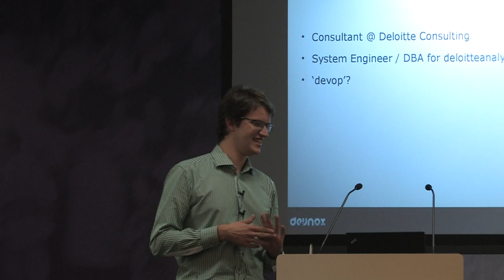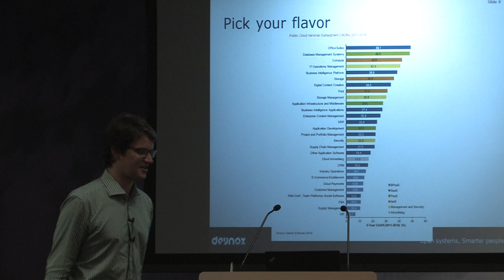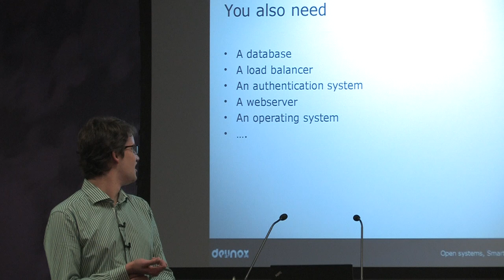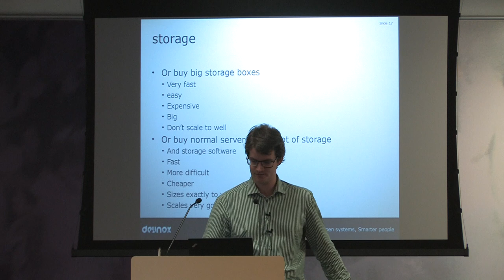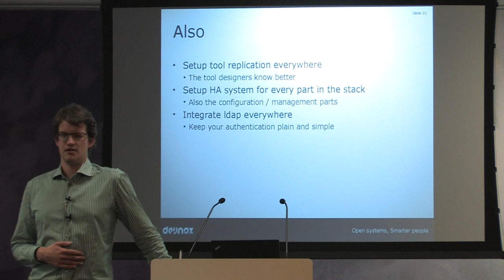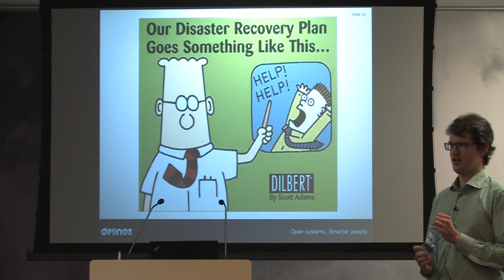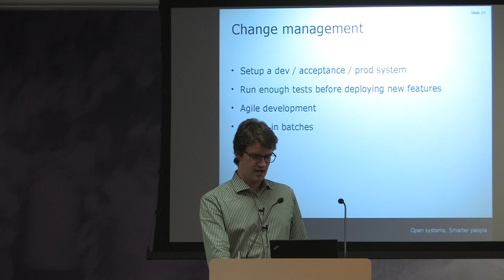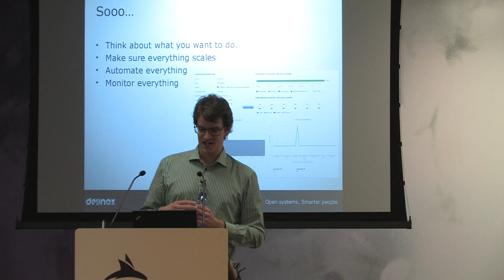T-DOSE 2013 Open Source, Bert Desmet, Scaling the cloud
27 October 2013

Speaker: Bert Desmet, Scaling the cloud

Some people use the cloud. Others build one. This talk will be about building your own enteprise cloud.
When running a cloud 3 things are important: scaling, easy (cost effective) maintenance, and stability. These 3 points are very closely related through one subject: automation. Thanks to the easy automation tools like pxe boot (for booting a new setup) and puppet (for configuring a new system) setting up a new server was never this easy. But how can we use these tools to create a scalable infrastructure that is cost effective, stable and easy to maintain?
In this talk you will learn about how to design a scalable secure architecture and how to make the right tools work for you without going into to much detail.